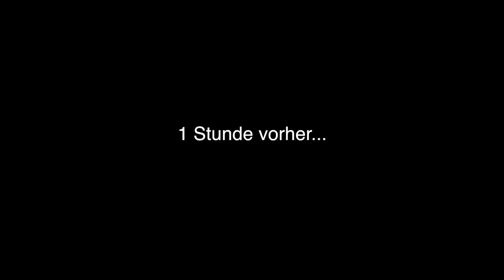DREHE NIEMALS EINEN FIDGET SPINNER UM 3 UHR NACHTS !!! (GEIST) | Kelvin und Marvin